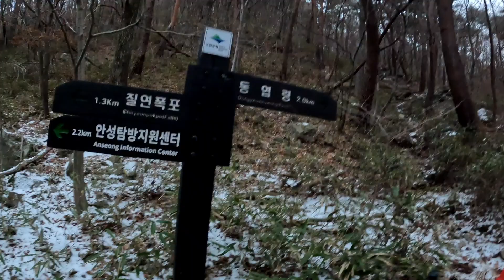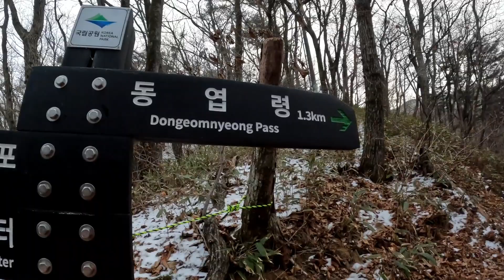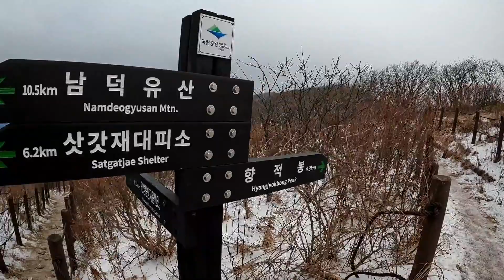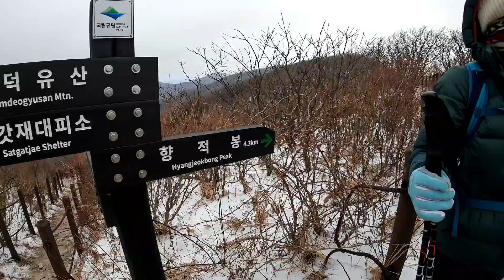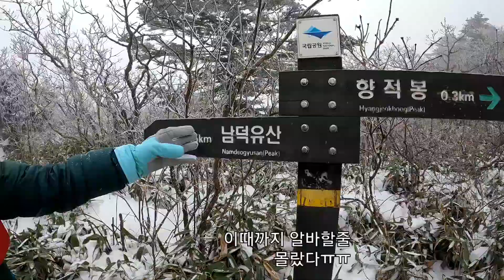새해인사#꼬북등산tv 꼬북부부